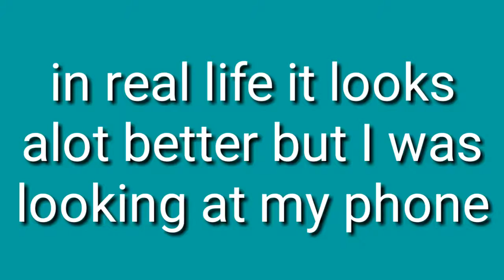Drawing of jungkook | requested by HF7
Requested by HF7